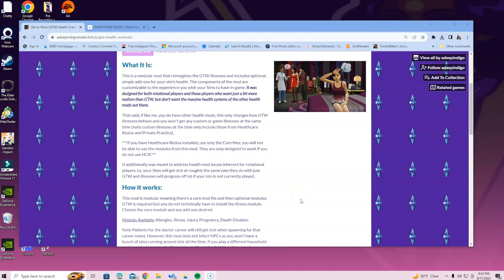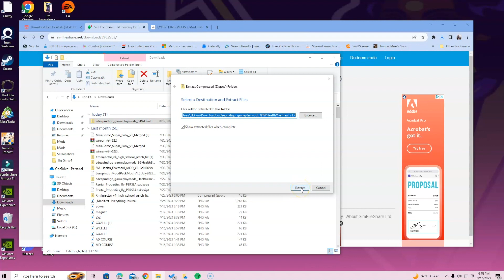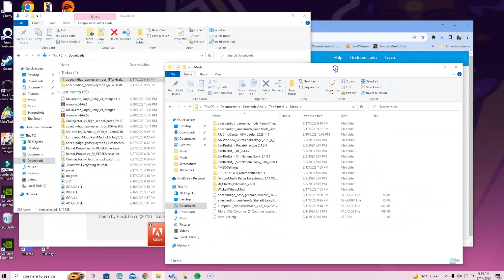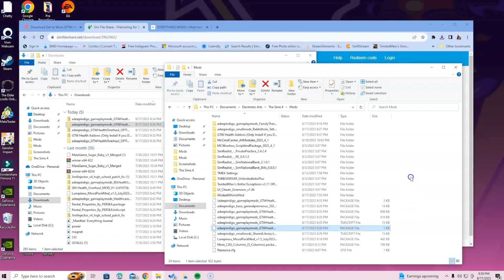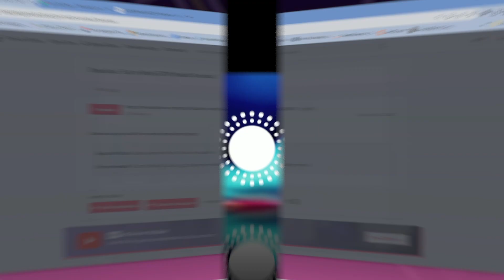How To Install GTW Health Overhaul Mod For Sims 4 | 2023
⭐ BECOME A SIMPLICITY CHANNEL MEMBER!!! Get Early ACCESS TO VIDEOS AND 1ST PRIORITY RESPONSES!  ⭐

Hi Simmers,
In this video I am going over how to install and download the gtw health overhaul mod for sims 4.

Win a FREE Sims 4 Pack and Conquer Mods For Good With The Everything Mods Course

(If You Are Completely New To Installing Mods Don't Forget To Enable Your Mods In The Game Options Tab Inside Of Your Sims 4. Enable Both Mods and Script Mods Before You Start Playing and Save It.)

"Select Game Options
Then Select Other
After You Do This Check Both Box's To Enable The Mods And Save. "

If you enjoyed this content please show your support by commenting and liking the video. Thanks again!

Heres my discord I have a dedicated channel for mod questions, feel free to join and we can see if we know anything that could help you or further assist you.

Any more questions? Visit my twitch, follow so we can talk and help you with your mods!